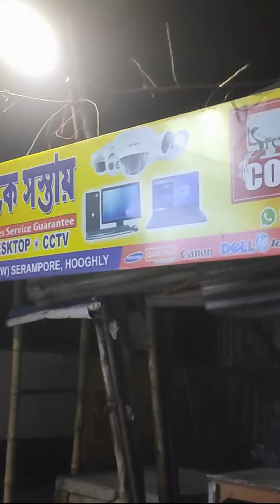Most Affordable CCTV Market in Hooghly || Sree Computer Collection || Visit Now